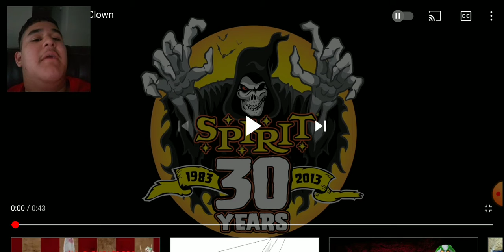Spirit Halloween Wacky Mole Clown